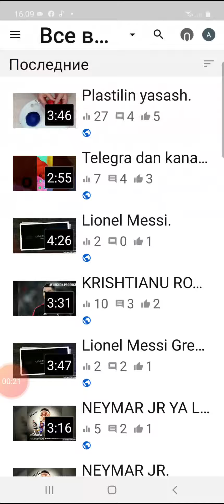Video ustiga rasm qo'yish.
Ayubkhon videos 13.